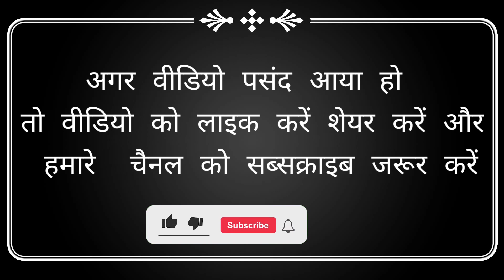बकरी का दूध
Hi friends,
I am Suresh Sahani this is our channel Sahani dot com
Ye channel manoranjan ke liye banaya gaya hai
vastivikta se eska koi Lena Dena nahi hai.
Agar sanyog bas kisi se ye video match karti hai to vo uske khud jimmedar hain.
video club,
Fanny video,
Dosto ye video manornjan ke liye banayi gayi hai,
Aur aap sabhi iska ananad le,